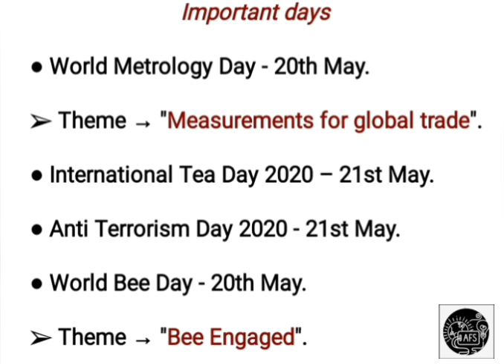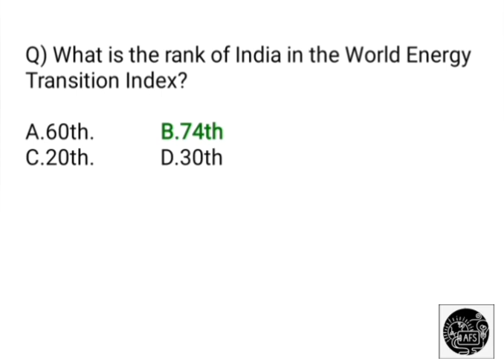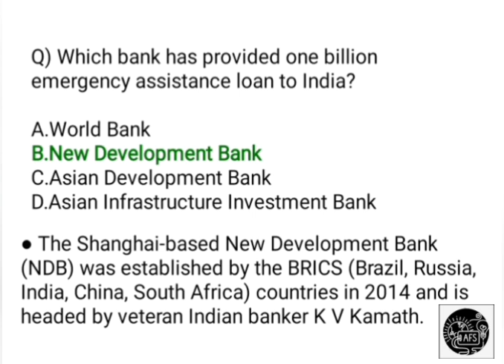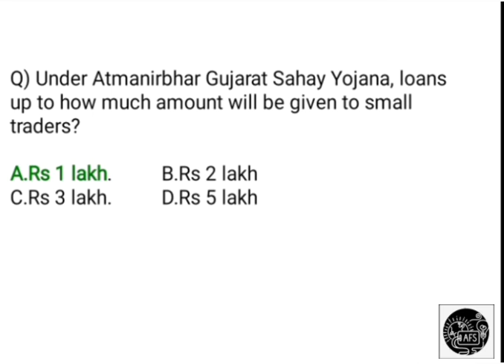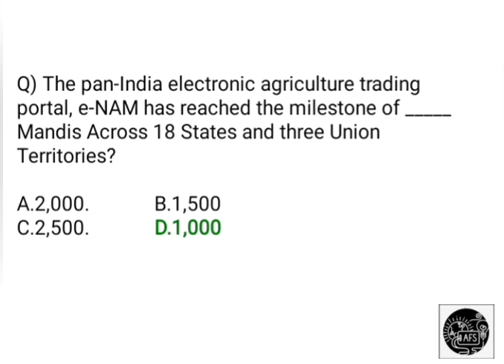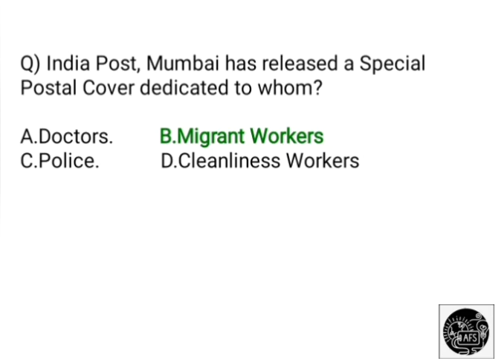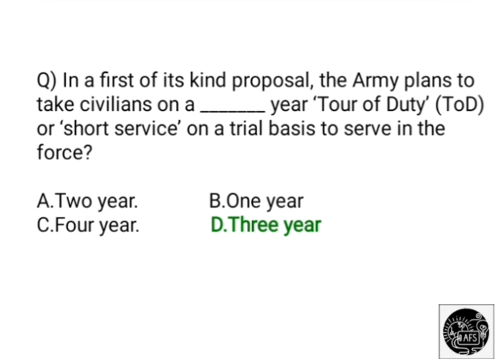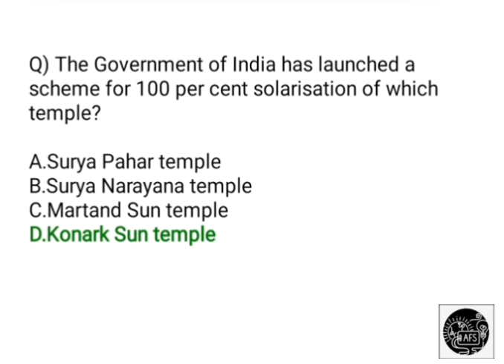Best 300 MAY 2020 Part -3 Current Affairs for Banking ,SSC,Railways And Other Competitive Exams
Study IQ | Best 300 MAY 2020 Part -3 Current affairs for bank and ssc exams